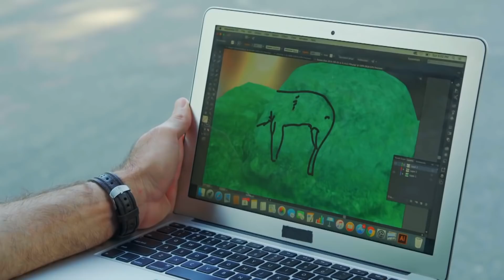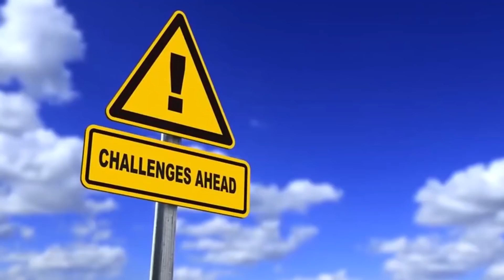10 Most Unbelievable Things Found Underwater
10 Most Unbelievable Things Found Underwater

People fear the ocean, and with good reason. We know little of what lies beneath the waves. Ironically,
some discoveries, instead of calming us with knowledge, adds more to our terror. Today, we will be
looking at 10 terrifying discoveries made in the deep ocean.
that discovery should serve as a warning to us all.

Number 10. The Islands of Gondwana
Earth once had a supercontinent called Gondwana. During an international effort to map the Perth
Abyssal Plain in the Indian Ocean, scientists located two submerged islands one mile below the surface.
Almost as big as Tasmania, they were the “micro-continents” that connected India and Australia before
the two divorced.
Researchers only became aware that there were micro-continents beneath them when the common
basalt rocks they were expecting to find turned out to be continental stone with fossils. The Gondwana
pieces that once glued continents together became islands when the Indian and Australian coasts
moved further apart. When fully studied, these micro-continents will change established beliefs about
how plate tectonics broke apart the pieces that became India, Australia, and Antarctica.
Now, you might be asking “what’s so terrifying about a couple of submerged islands?”. Well, the earth
kind of has a habit of shifting things around once it gets bored of the current land layout. These islands
were submerged due to violent movements of the earth’s crust, giving rise to the world as we know it
today. The thing is, this relic from the past will be our inevitable future. If that isn’t terrifying, then I
don’t know what is.

Number 9. The Real Kraken
The kraken is a terrifying creature of legend that sailors in the past greatly feared. According to old
stories, the kraken has the capability of sinking entire ships by wrapping its long tentacles around them.
Then, as the ship capsized, it feasted leisurely on the drowning sailors. Like with all legends, this has a
basis of truth around it, and the creature behind the legend, although haven’t sank any ships yet, still
has the potential to do so.
Experts all agree that the kraken of legend stemmed from 2 massive animals of the deep; the giant squid
and the colossal squid. Both animals are absolutely huge, with some specimens measured at an
outstanding 45 feet long, easily big enough to capsize a small boat if they feel like it.
The thing is, scientists think that they can still grow bigger, much bigger. As these magnificent animals
are deep sea dwellers, they are seldom seen in the wild. The few specimens that made it to the ocean
surface are thought to be juveniles as well. In their native deep sea habitat, no one really knows how big
they can get. If there’s one thing that would indicate how big they can be, just imagine this; they
regularly duke it out with sperm whales and blue whales; two of the largest animals of the sea. Whale
specimens have been observed covered with scars that were unmistakably from a squid’s tentacle, a
really big squid.

Number 8. The Remnants of a Dead Star
A long time ago, a star exploded, and pieces ended up in the Pacific Ocean. It wasn’t just any old twinkle
that went poof but rather a catastrophic Type II supernova. Mammoth stars that go supernova eject
iron-60 during their violent deaths. German researchers were drilling in the Pacific when they found the
element with an interesting twist: It was observed in the remains of a magnetic bacteria.
The iron-60 arrived 2.7 million years ago and rained down over the course of 800,000 years. The
bacteria, which have magnetic crystals inside of them, apparently snacked on the stellar iron. Their
fossilized remains still contain the iron-60, which is too young for Earth. That is how researchers knew its
origins to be extraterrestrial, most likely from a supernova explosion within 50 light-years of the Sun.
Any ancient iron-60 that originated on Earth is long gone.
Now think about this; if alien bacteria made its way to earth before, what’s stopping them from coming
again? Supernovas have been exploding all round us for millions of years, what if they bring some form
of alien life that wipes us all out?

Number 7. Prehistoric Sharks